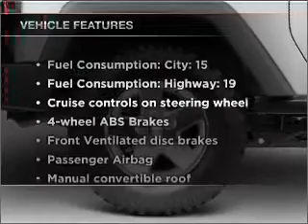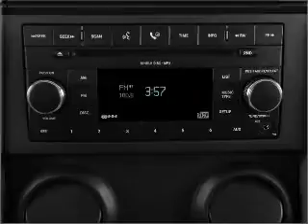2008 Jeep Wrangler - Marietta GA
Year: 2008
Make: Jeep
Model: Wrangler
Trim: Rubicon
Engine: 3.8 liter 6 cylinder 12 valve
Transmission:
Color: Detonator Yellow
Mileage: 15516
Address:
789 Cobb Parkway